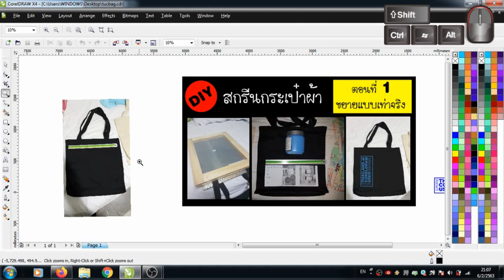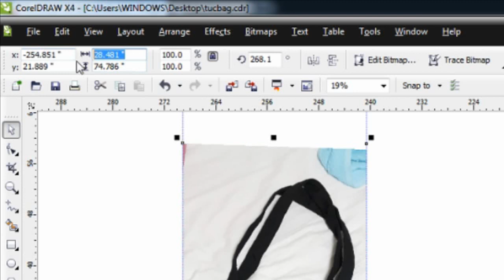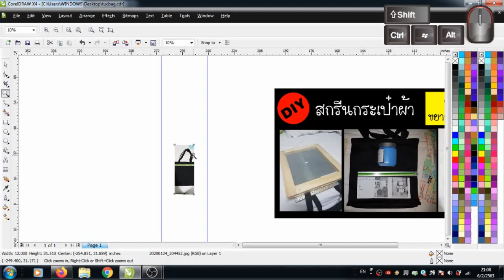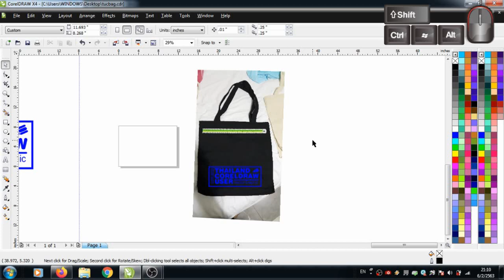665.การสกรีนถุงผ้า ด้วยCorelDRAW ตอนที่1 ขยายแบบ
วิธีขยายแบบถุงผ้าให้เท่าขนาดจริง
วางบรรทัด บนถุงผ้าแล้วถ่ายรูป
จากนั้น import รูปนั้นเข้ามา
ดึงเส้นไกด์ไลน์ มาประกบกับเลข0 บนบรรทัด และอีกเส้นประกบกันเลข12นิ้ว
จากนั้นใช้ Shape tool ดึงโหนดของรูปมาประกบกับเส้นไกด์ที่สร้างไว้ทั้งสี่ด้าน
ใช้ pick tool จับรูปจะเห็นขนาดบนproperties bar ตั้งค่าใหม่เป็น 12นิ้ว
แล้วก็ดึงโหนดของรูปเปิดออกมาเป็นอันเสร็จ
ก็จะได้ขนาดจริงบนCorelDRAW เลย
ทำให้ออกแบบชิ้นงานได้ ขนาดตำแหน่งตรงกันที่ต้องการ
แล้วเมื่อพิมพ์ออกมา งานก็จะมีขนาดเท่าจริง เอาไปตัดสติกเกอร์ได้เลย
วิดีโอถัดไป การออกแบบชิ้นงาน